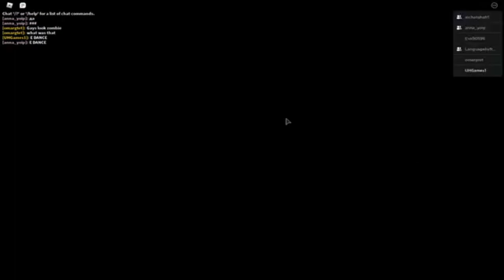Roblox FIELD TRIP Z прохождение с новой хорошей концовкой с подписчиками.😄💥👍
Всем привет сегодня посмотрим как пройти игру Roblox FIELD TRIP Z  с хорошей концовкой.